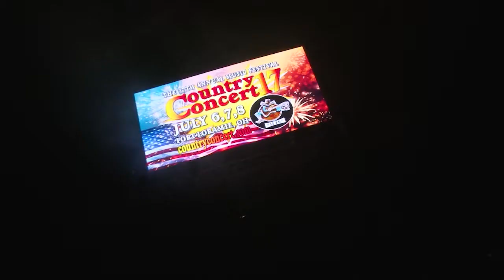COUNTRY CONCERT 2017 In Fort Loramie Ohio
COUNTRY CONCERT 2017 In Fort Loramie Ohio. SVG Motors proudly sponsored Country Concert in Fort Loramie Ohio for the first time. It was an amazing experience topped off with SVG Motors owner Steve Vangorder introducing world renowned country singer Blake Shelton!

SVG Motors sells new and used vehicles in and around the Miami Valley. If you're in need of a car in Dayton, Columbus, Cincinnati or the surrounding areas, make sure to check out We've got hundreds of vehicles and can help anyone, even those with low or no credit!